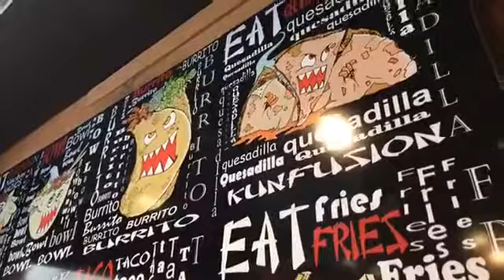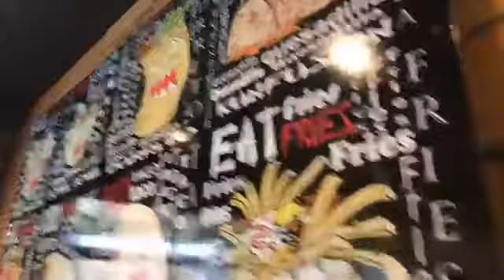Kun Fusion Restaurant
Take Asian and Mexican influences, mix them together with great portions, wonderful service and people who really care and you have Kun Fusion.